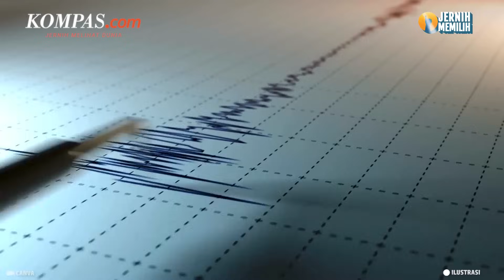Gempa Sumedang Diperkirakan akibat Aktivitas Sesar Cileunyi-Tanjungsari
Kepala Pusat Vulkanologi dan Mitigasi Bencana Badan Geologi, Hendra Gunawan pada Senin (1/1/2024) mengatakan bahwa gempa bumi di wilayah Kabupaten Sumedang, Provinsi Jawa Barat diperkirakan akibat aktivitas sesar Cileunyi-Tanjungsari.

Seperti diketahui, gempa magnitudo 4,8 mengguncang Sumedang pada Minggu (31/12/2023), pukul 20:34 WIB. Lokasi pusat gempa terletak di darat pada koordinat 107,94 BT dan 6,85 LS, berjarak sekitar 1,5 km timur Kota Sumedang dengan kedalaman 5 km.

Video Jurnalis: Kontributor Sumedang, Aam Aminullah
Penulis: Agie Permadi
Penulis Naskah: Adinda Septia Berliana
Video Editor: Menika Ambar Sari
Produser: Dandy Bayu Bramasta